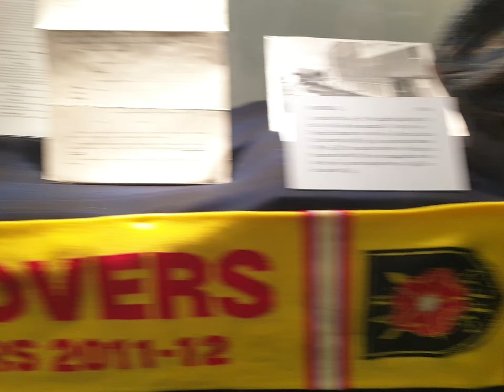compilation of all the strips in hampden Park